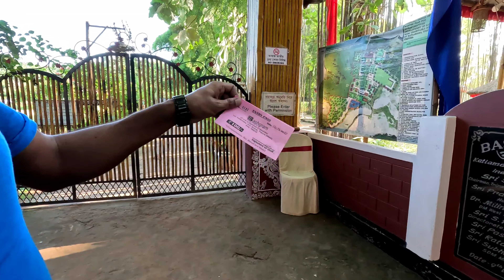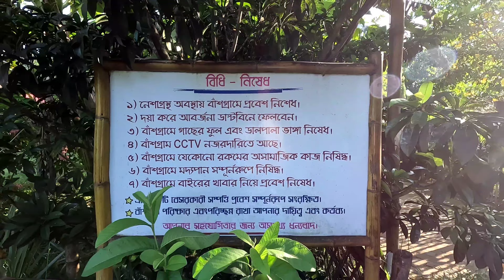Bash Gram বাঁশ গ্রাম - Tripura, Agartala to Bash Gram 40 km.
Bash Gram Tripura, Agartala to Bash gram Simna 40 km Roadtrip.